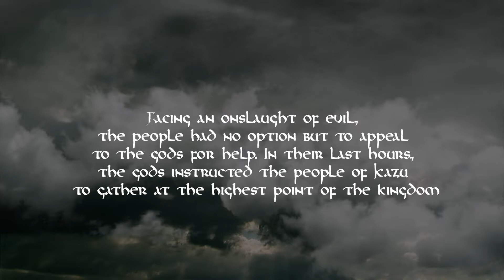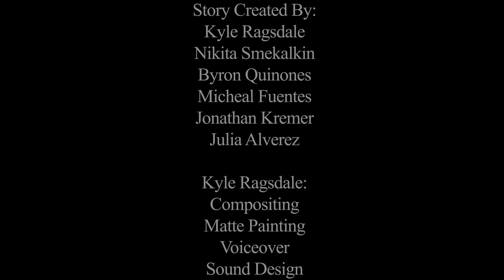Signe's Quest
Final project for HUM251 Historical Archetype & Mythology.

Story Created By:
Kyle Ragsdale
Nikita Smekalkin
Byron Quinones
Michael Fuentes
Johathan Kremer
Julia Alverez

Kyle Ragsdale:
Compositing
Matte Painting
Storyboard
Voiceover
Sound Design

Nikita Smekalkin:
3D Modeling
Matte Painting
Storyboard
Environmental Design

Byron  Quinones & Julia Alverez
Concept Art
Character Design
Illustration

Jonathan Kremer & Michael Fuentes:
Story Development
Pre Visualization

Made at The Los Angeles Film School 2019